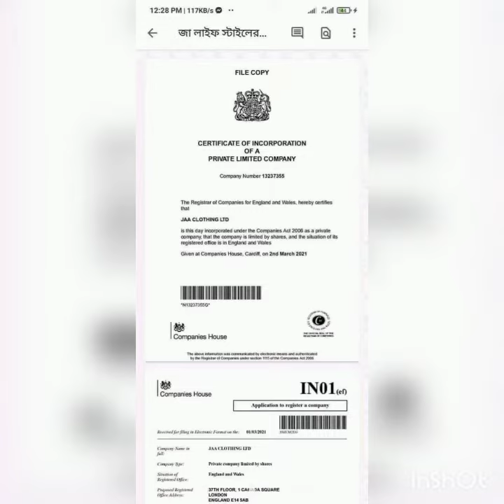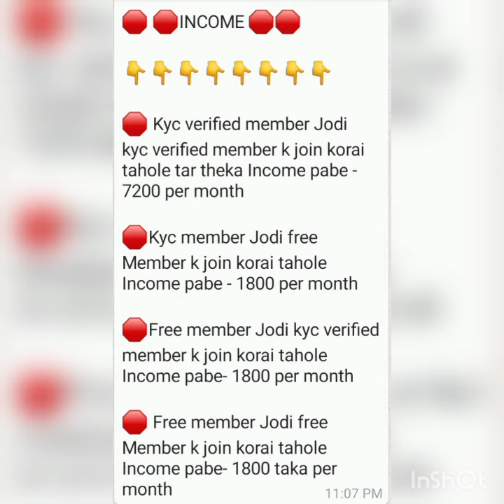Jaa_Lifestyle_Members..